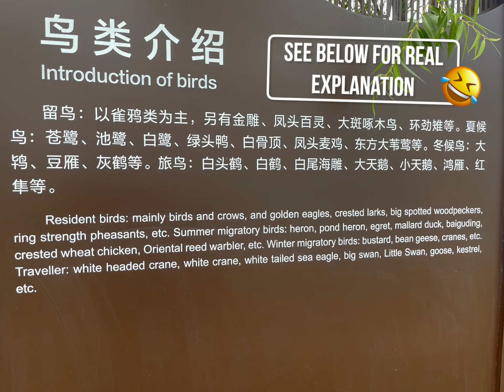Yanqing District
Weekend in Yanqing District. YeYaHu National Wetland and GuYaJu Cliff Dwellings